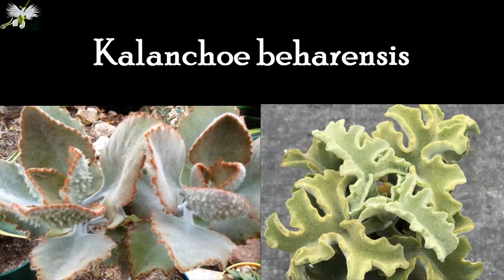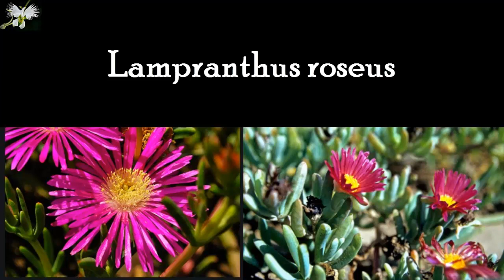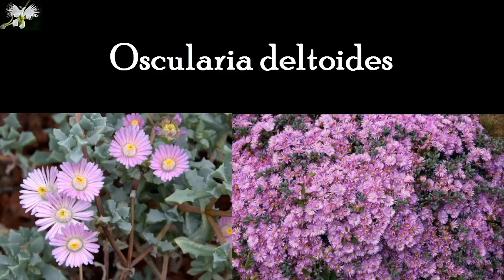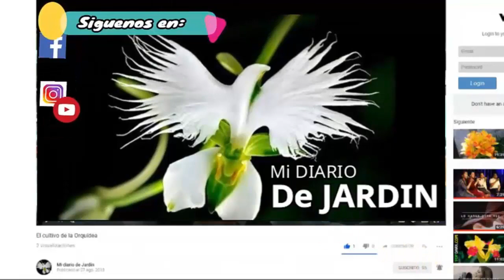20 suculentas - Top de Galeria Letra H a la 0 - Mi diario de Jardin